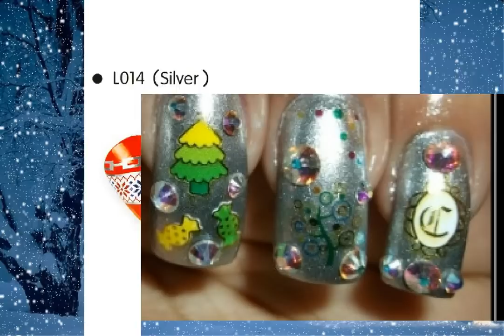Bornprettystore Christmas NailArt Haul